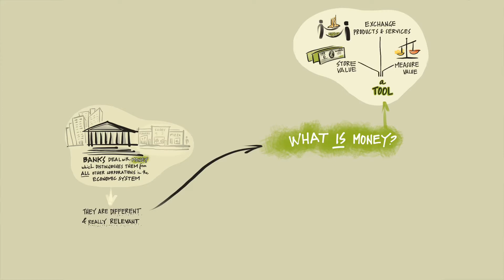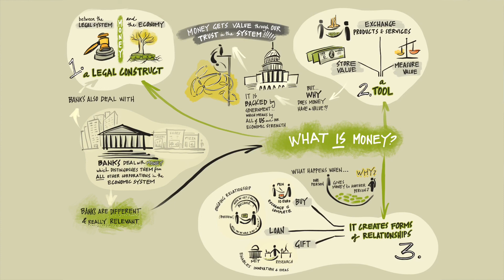What is Money?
Director of MIT CoLab, Katrin Kaeufer, describes money's three main roles in our current society and how those roles work.